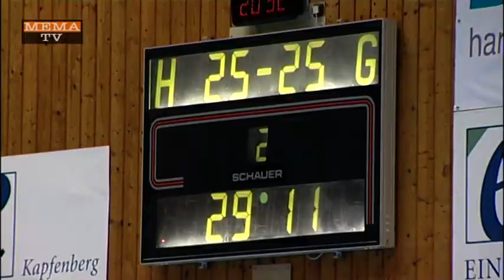KW 22 - Handball: Bruck wieder erstklassig